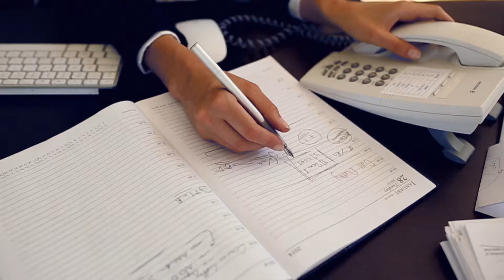WEB EYEWEAR OFFICE : 2014